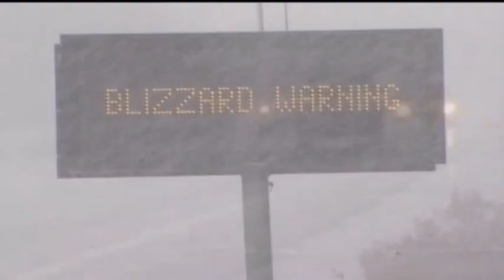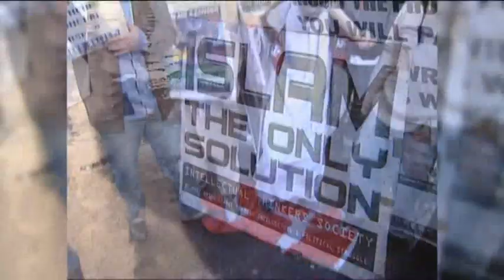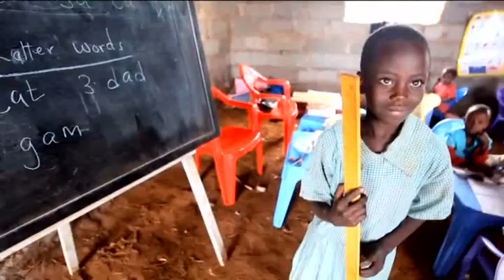The Interview with Pat Robertson CBN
Join Howard Conder from Revelation TV in the CBN studios as he interviews CBN founder Pat Robertson as well as other CBN presenters.